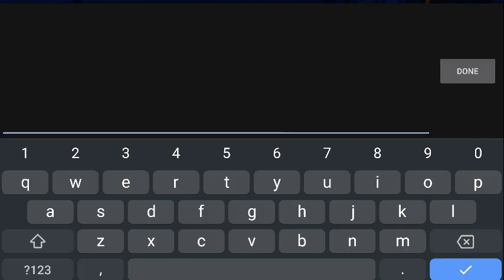Geometry Dash - Afloat by Toomis (100% in 1 attempt)